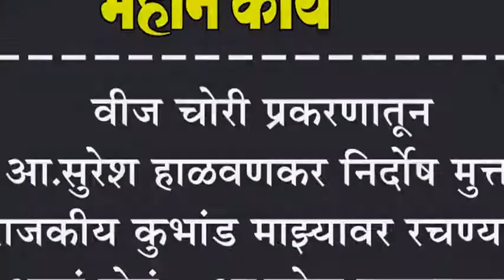वीज चोरी प्रकरणातून आ.सुरेश हाळवणकर निर्दोष मुक्त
वीज चोरी प्रकरणातून आ.सुरेश हाळवणकर निर्दोष मुक्त : राजकीय कुभांड माझ्यावर रचण्यात आलं होतं - आ.सुरेश हाळवणकर